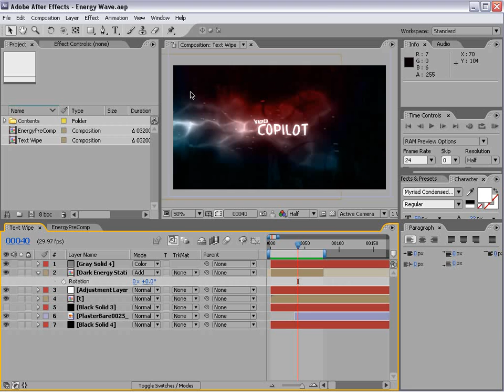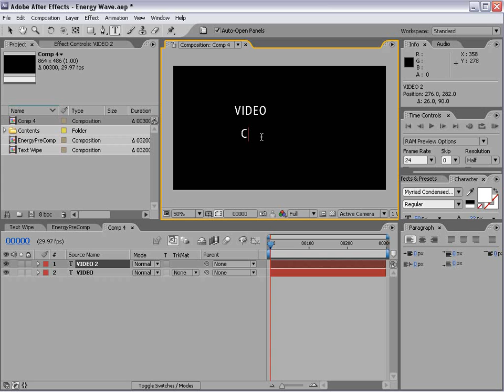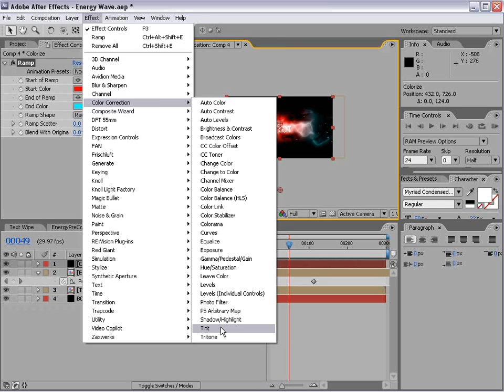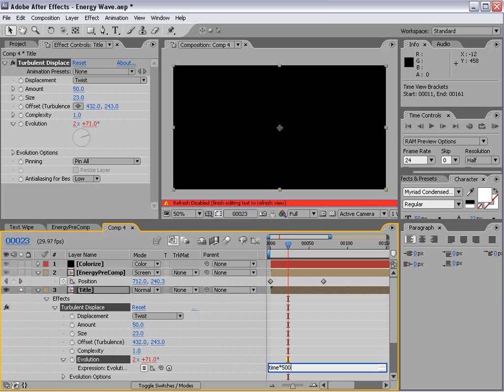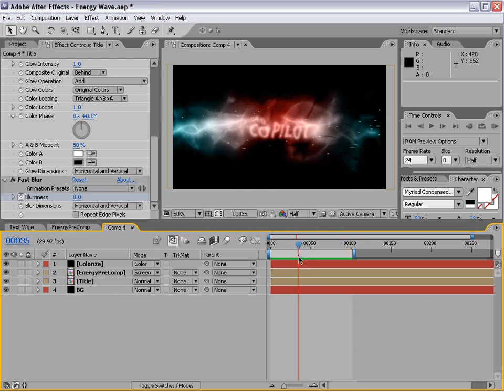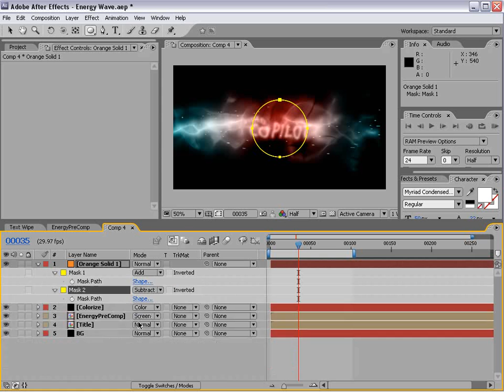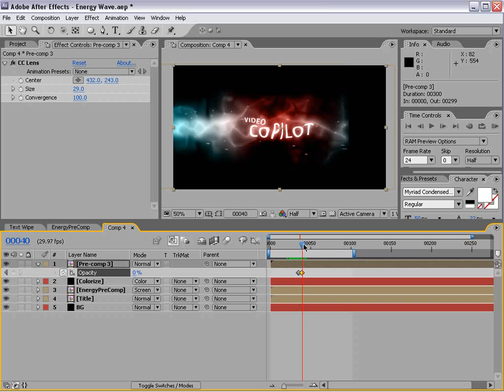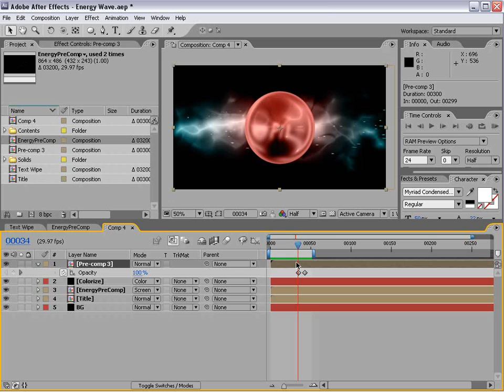After Effects Tutorial - Energy Text/Tiles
Tutorial by Andrew Kramer

Video Copilot: Energy Wipe
• Create a fluid energy wipe with built-in particles
• Blend title using turbulent displacement

Video Copilot Tutorials on YouTube!

Thanks Andrew!!!

iStars